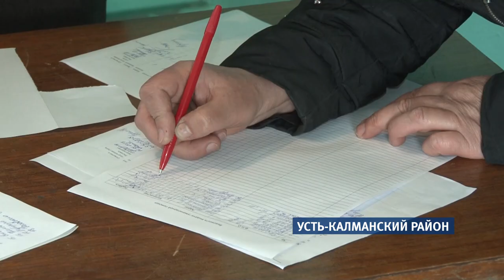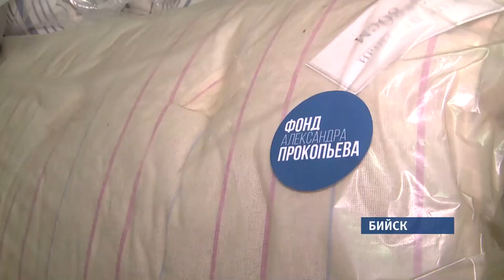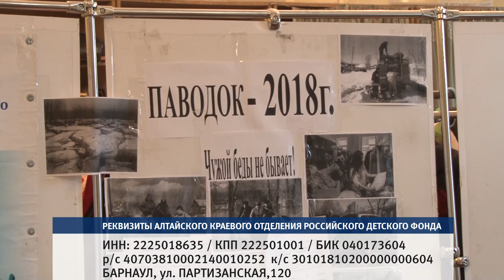Паводок-2018: кто помогает людям пережить большое несчастье?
Большая вода не отступает. По последним данным, подтоплено пять районов края — почти 150 приусадебных участков и три жилых дома. Между тем, от первой волны паводка пострадало больше тысячи домов. Люди лишились вещей, мебели, запасов еды, скота. В крае продолжается сбор гуманитарной помощи для пострадавших. Накануне вещи первой необходимости из Барнаула доставили в село Михайловка Усть-Калманского района. Там 26 марта буквально за 15 минут люди лишились практически всего.